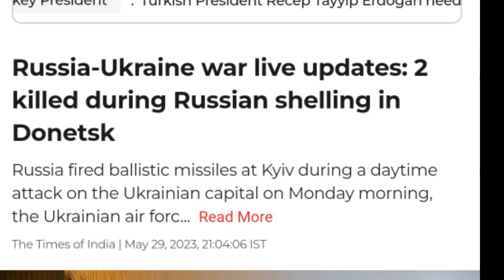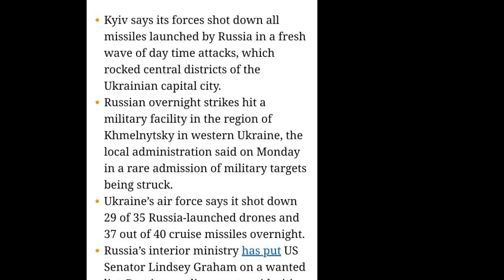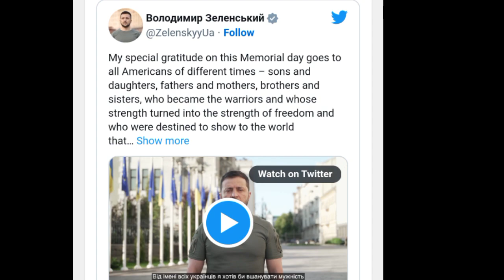russia ukraine live news Kyiv shoots down russian missiles|Two killed in attacks in Donetsk